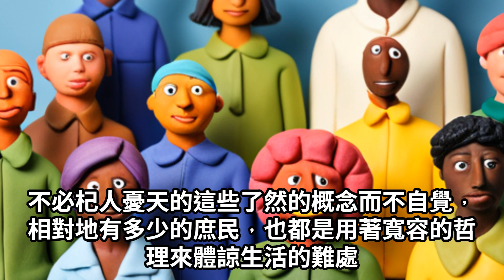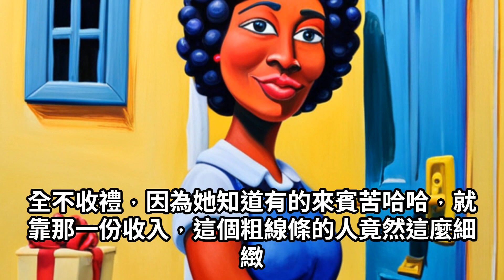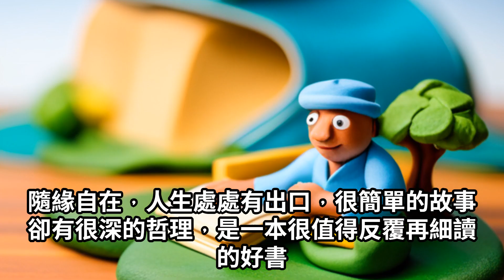2月23日，雙魚座，生日快樂，黃越綏 (Ellen Huang) ，他與他面對的人生【名人ing】黃越綏的意外人生：與壓力共存的人生哲學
「人活得愈老愈有時間自我省思，很多人都會問我如何保持樂觀與幽默的人生態度。事實上，我的一生跟絕大多數人一樣，也都是在跌跌撞撞中自尋平衡點，然後再跨越前進。」──黃越綏

36篇在不同年齡與情境中發生的故事，淬鍊出現今的黃越綏。她認為生命處處是關卡，人世間的是非對錯也沒有絕對的天秤，唯有以寬空的心態體諒生活的難處，從海海人生中活到老學到老，才能展現出更豐富的生命軌跡。

# 【編輯群版主——曾經的作家】

編輯群版主是一位多才多藝的人，除了現在的YT編輯工作，他還曾經是一位作家，並出版過8本創業著作。他的作品不僅深受讀者喜愛，也為許多創業者提供了有價值的建議和指導。

編輯群版主的編輯生涯始於1990年代中期。他對創業和商業管理感興趣，開始研究相關的書籍和文獻。他發現當時市面上的書籍大多是翻譯自國外的，並沒有太多適合台灣讀者的創業指南。於是他決定自己動手寫一本。他親自採訪了許多成功的創業者，並將他們的經驗和故事整理成一本書。這本書很快就受到了讀者的歡迎，並成為了暢銷書。之後，他陸續出版了更多的創業著作，包括關於市場營銷、人力資源管理、財務管理等方面的書籍。

編輯群版主曾經的作家生涯豐富多彩，他的著作不僅為創業者提供了寶貴的指導和建議，也豐富了商業管理領域的理論知識。他的作品充分體現了他在出版社的智慧、出版社的熱愛。即使現在他已經轉型成為YT編輯，但他的作品仍然是值得讀者深入研究和學習的寶藏。

Every Story That Will Change Your Life Dramatically.
You Can Download Video Files for Your Students, Your Friends,
Your Children, Grandparents and Blind Friends, Foreign Friends.